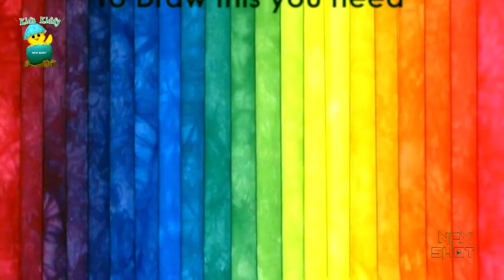How To Draw A Coffee Mug | Scribble for kids | Kids Kiddy - Videos for Kids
Kids Kiddy is a 2D/3D animated YouTube channel aimed for 0-8 year old. Through colorful shapes and characters. Kids Kiddy will stimulate the children's imagination and creativity.
Its a necessity that Kids should learn how to draw, It helps them in various aspects.
Learn how to draw in simple and easy ways for kids..

The Best Nursery Rhyme videos for children on YouTube - stunning and colorful 2D/3D animation in beautiful HD!
Preschoolers, parents and teachers love Kids Kiddy colorful Animations that lead children through classic nursery rhymes.

Don't be a stranger, drop us a line in the comments and let us know which videos you'd like us to make next. We really do enjoying reading everything you have to say.